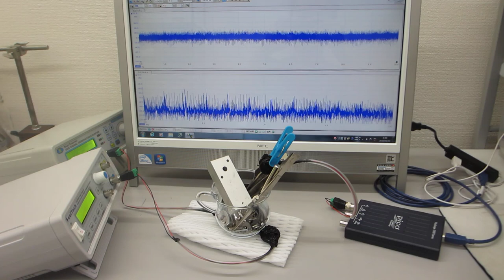オリジナル非線形共振現象の制御による超音波表面改質処理（ultrasonic-labo）